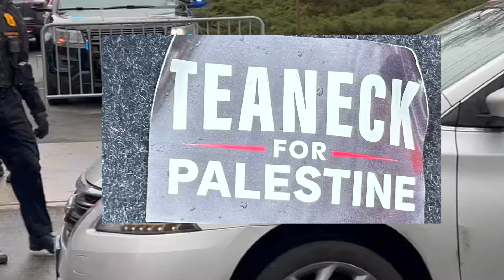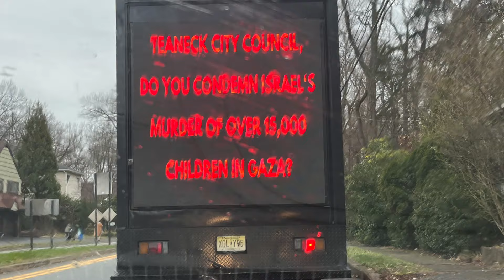Settlement sales in Teaneck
Orthodox synagogues are ramping up sales of housing in illegal settlements in the West Bank, bringing American settlers to beef up the land theft running parallel with the louder genocide in Gaza. Demonstrators aren’t having it.